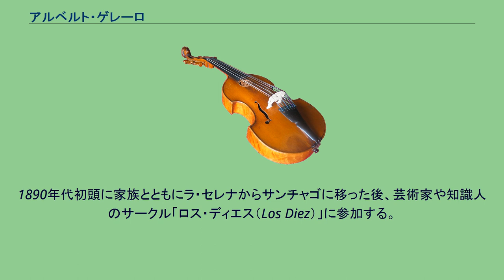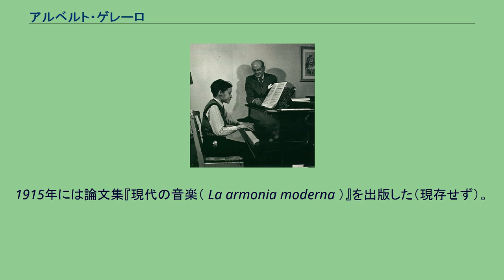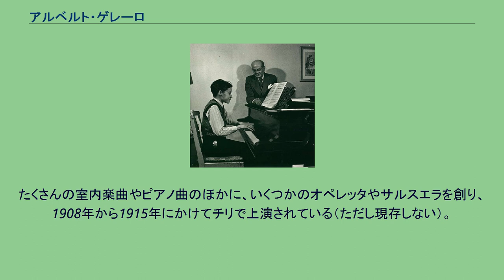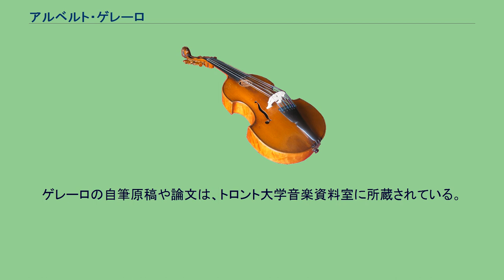アルベルト・ゲレーロ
グレン・グールド(左の人物)を見守るゲレーロ。
アントニオ・アルベルト・ガルシア・ゲレーロ（Antonio Alberto García Guerrero, 1886年2月6日 ラ・セレナ - 1959年11月7日 トロント）はチリ出身のカナダのピアニスト・作曲家・音楽教師。
現在では、グレン・グールドの学生時代の指導者として記憶されるが、トロント音楽院での長年にわたる指導を通じて、何世代にもわたって人材を輩出してきた。
母親と兄ダニエルからピアノの手解きを受けるも、その他については独学であった。
1890年代初頭に家族とともにラ・セレナからサンチャゴに移った後、芸術家や知識人のサークル「ロス・ディエス（Los Diez）」に参加する。
才気煥発の作曲家にして有能な演奏会ピアニストとして、改革に意欲的な気風をチリ楽壇に吹き込み、ドビュッシーやラヴェル、シリル・スコット、スクリャービン、シェーンベルクなど同時代の音楽を聴衆に紹介した。
また、サンチャゴで最初の交響楽団を創設して指揮し、また1917年のバッハ協会の設立にも活躍した。
兄弟のエドゥアルドは音楽評論家となり、ゲレーロ自身も論文や批評を新聞に投稿している。
1915年には論文集『現代の音楽（ La armonia moderna ）』を出版した（現存せず）。
1918年に新婚旅行でニューヨークに行き、マルク・ハンブルクの一族と接触するようになる。
その招きでトロントに新設されたばかりのハンブルク音楽院で教鞭を執ることになる。
ゲレーロはこの申し出を受け入れ、翌1919年に夫人と娘を連れて、カナダに移住した。
トロントでは数年間、マルク・ハンブルクの後任ピアニストとしてハンブルク三重奏団の一員となり、演奏した。
注意をピアノの演奏技巧や指導法に傾けるにつれ、レパートリーはヘンリー・パーセルから六人組までに広がった。
カナダの最も積極的なピアニストとして、1920年代中ごろから1950年代初頭まで、（当時としては極めて斬新なことに）ラジオ番組で定期的なリサイタルを行なった。
定期会員制の連続リサイタルも1932年から1937年まで行なった。
毎年の4･5回のリサイタルではしばしば、バッハやスカルラッティ、ハイドン、モーツァルトらの無視されがちな作品や、18世紀スペインの作曲家、同時代のフランスの作曲家、ストラヴィンスキーが取り上げられた。
また、バッハの「インベンションとシンフォニア」や「ゴルトベルク変奏曲」の全曲演奏といった試みも含まれ、差し詰め門弟グレン・グールドの先取りといった観を呈している。
また室内楽奏者としては、フランク・ブラックフォードやハロルド・サンバーグといったヴァイオリニストや、レオ・スミスやコーネリアス・イセルスタインといったチェリストとも共演した。
また10年以上にわたって、「ファイブ・ピアノ・アンサンブル」の団員でもあった。
1922年にハンブルク音楽院を辞任して、トロント音楽院（現・カナダ王立音楽院）の教員となる。
没年まで勤め上げ、その間にカナダ屈指の音楽教師として名を馳せることとなる。
ゲレーロは、寡黙さと集中力とで知られていた。
ゲレーロの謙抑がもとで、20世紀後半になって、最も傑出したカナダ人音楽家を輩出することになったのである。
確固とした演奏技巧や美学は、10年間ゲレーロに師事したグールドにも影響を与えた（それでもなおグールドは、自分は独学だと言い張るようになったのだが）。
ゲレーロは鋭い見識の持ち主で、絵画や詩、（オーギュスト・コントやフッサール、サルトルらの）哲学を巧みに論じた。
作曲家のレーモンド・マリー・シェーファーは、ゲレーロについて「音楽以外の観念についても学生に見通しを与えることが出来る数少ない音楽家の一人であった」と述懐している。
シェーファーは、この恩人の訃報に追悼文を寄せている。
サンチャゴでは、多才な作曲家として有名だった。
たくさんの室内楽曲やピアノ曲のほかに、いくつかのオペレッタやサルスエラを創り、1908年から1915年にかけてチリで上演されている（ただし現存しない）。
しかしながらカナダに移住してからは、1937年に2つのピアノ曲「タンゴ Tango 」と「南の海 Southern Seas 」が出版されてはいるものの、教育に傾注するようになり、夫人のミルトレ・ロセと共著で『ピアノの新しい発想法The New Approach to the Piano 』...